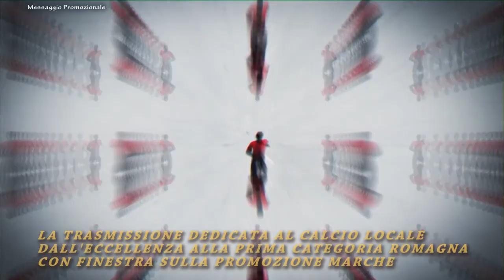Calcio Promozione Romagna Pietracuta vs Gambettola 1-1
Servizio e commento a cura di Daniele Manuelli. Riprese coperte da copyright per cui è vietata la distribuzione senza l'autorizzazione del titolare del servizio.